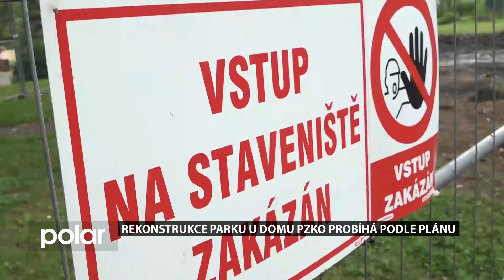Rekonstrukce parku PZKO Stonava